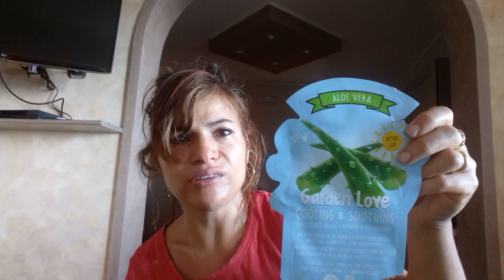PRODOTTI FINITI BEAUTY E CASA(ULTIMA PARTE SETT 2018)PRIMA CARELLATA